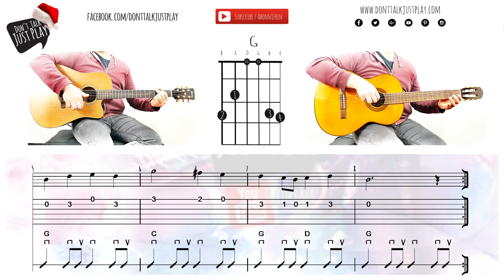ALLE JAHRE WIEDER - WEIHNACHTSLIED auf der Gitarre spielen | Akkorde | Tutorial